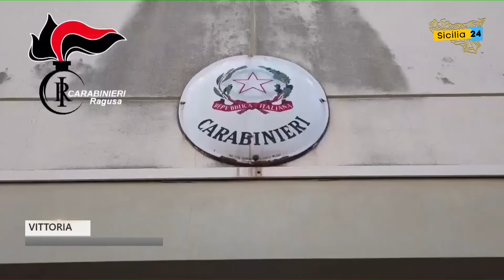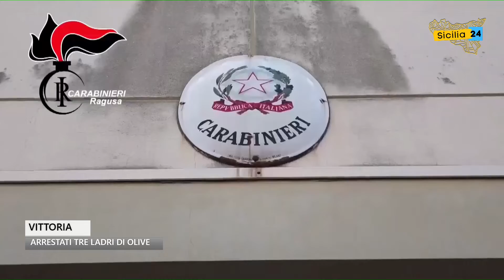Vittoria, tentano di rubare 100 kg di olive: i Carabinieri arrestano in flagranza i 3 ladri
Tentano di rubare 100 kg di olive tagliando 2 alberi di ulivo secolari: i Carabinieri arrestano in flagranza i 3 ladri a Vittoria